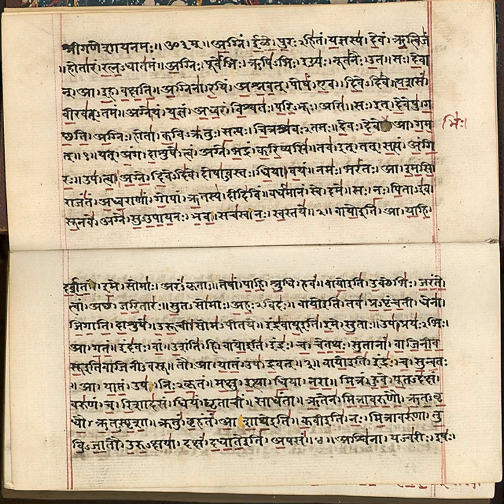Svādhyāya | Wikipedia audio article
This is an audio version of the Wikipedia Article:
Svādhyāya

- Socrates

SUMMARY
Svādhyāya (Devanagari: स्वाध्याय) is a Sanskrit term which literally means "one's own reading" and "self-study". It is also a broader concept with several meanings. In various schools of Hinduism, Svadhyaya is a Niyama (virtuous observance) connoting introspection and "study of self". The term also means the self-study and recitation of the Vedas and other sacred books.